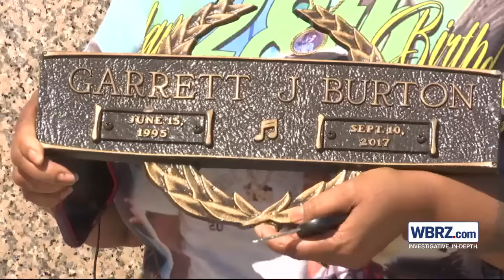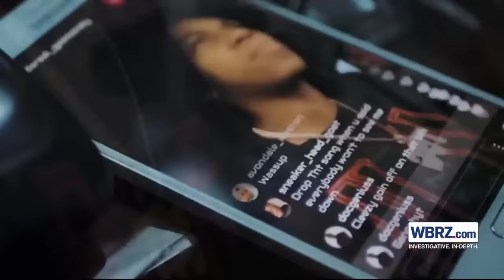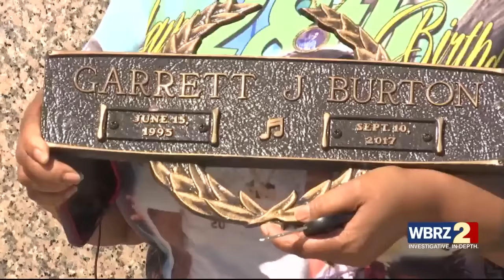Baton Rouge rapper's grave destroyed, leaving his mother to ask why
Baton Rouge rapper Da Real Gee Money's grave was desecrated on Friday and his mother is looking for answers.